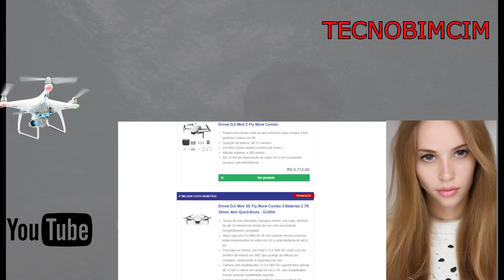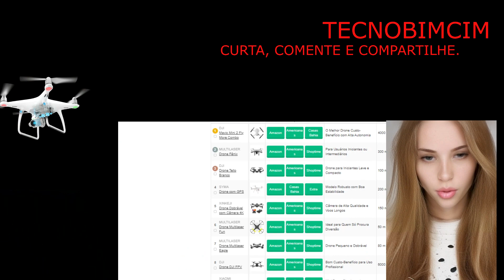Tecnobimcim faz analise sucinta do mercado de drone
O mercado de drones oferece diversas opções de modelos com diferentes características e preços. Para escolher o melhor drone custo-benefício, é importante considerar o uso pretendido e o nível de experiência do usuário.
Para iniciantes, é recomendado optar por drones mais básicos, que possuem um alcance entre 50 e 100 metros e são ideais para diversão ou treinos. Alguns modelos mais básicos não acompanham câmera, enquanto outros possuem câmeras com resolução a partir de 10 MP e Full HD.
Para usuários intermediários, é recomendado optar por drones com câmeras que possuem resolução a partir de 10 MP e Full HD. Já para uso profissional, vale a pena investir em drones acima de 20 MP e que gravam em 4K.
Algumas marcas são conhecidas por fabricar drones de alta qualidade, como a DJI. A DJI possui modelos que são ótimos para iniciantes aprenderem, além de drones cinematográficos pró-qualidade.
Existem diversas opções de drones no mercado, e é importante pesquisar e comparar as características de cada modelo antes de fazer a compra. Há também diversos vídeos e artigos que listam os melhores drones custo-benefício do mercado, como o vídeo "TOP 5 MELHORES DRONES CUSTO BENEFÍCIO" e o artigo "Top 10 Melhores Drones Custo-Benefício em 2023"